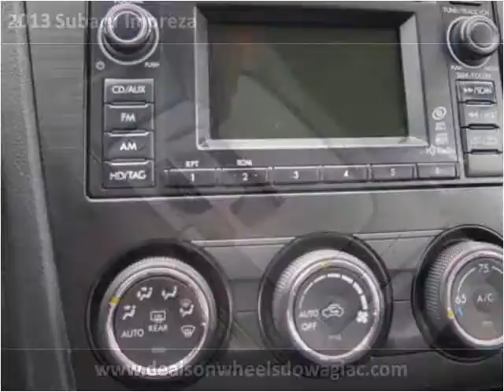2013 Subaru Impreza Used Cars Dowagiac MI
This 2013 Subaru Impreza is available from Louie Dominion's Deals on Wheels Dowagiac.